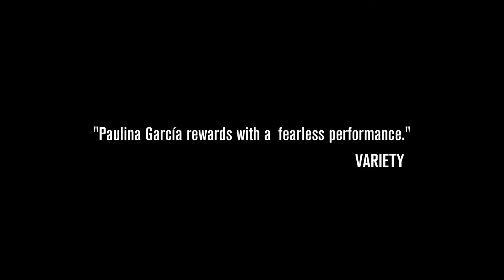Gloria - Official trailer HD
A film by Sebastián Lelio
Gloria is 58 years old and still feels young. Making a party out of her loneliness, she fills her nights seeking love in ballrooms for single adults. This fragile happiness changes the day she meets Rodolfo. Their intense passion, to which Gloria gives everything as she feels it may well be her last, leaves her dancing between hope and despair. Gloria will have to pull herself together and find a new strength to realize that, in the last act of her life, she could burn brighter than ever.